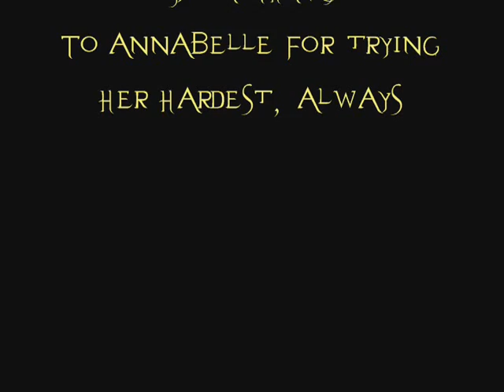Annabelle, 11 yr old Belgian mare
This is Annabelle, an 11 year old Belgian mare for lease. She does WTC and has started over small fences. This was taken the second time she ever jumped. She is rather forward for a horse her size, though she stops easily when asked. She trail rides, though be aware, her first few times she may be a bit spooky. But if it doesn't bother you, she gets over herself quickly. You can clip her muzzle, but that's about it. She ties, trailers, stands for farrier, picks up all her feet, and likes baths. Email her owner at squishyacres59 @ embarqmail.com (minus spaces) for more information about the lease terms.